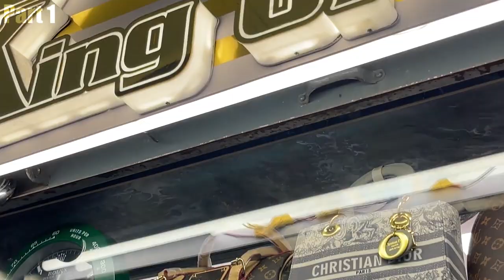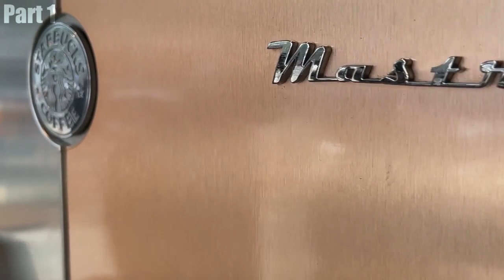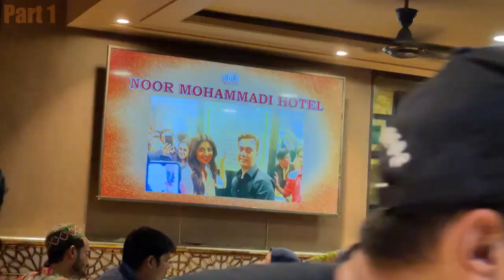Mumbai Shaher - Part 1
Exploring Mumbai City As Local.